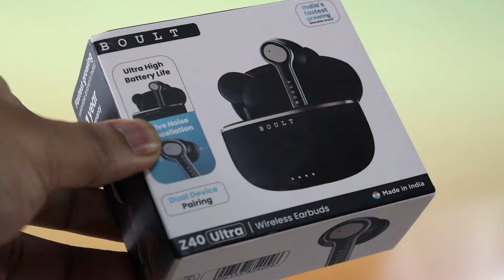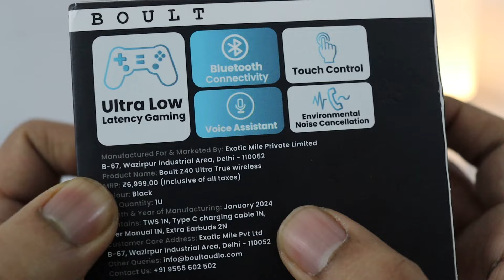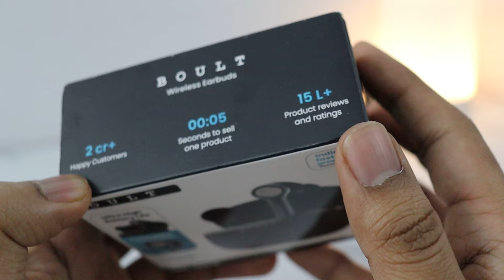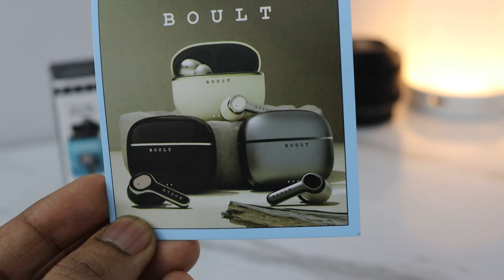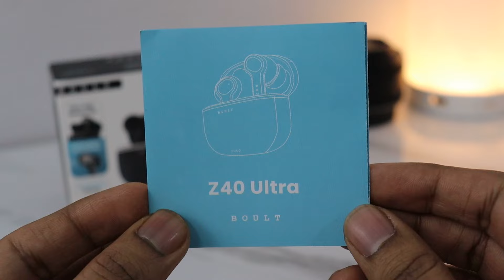Bestselling Boult Z40 Ultra earbuds with ANC,100 Hour Playtime | Under 2K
We had a chance to play around with the newly launched Z40 Ultra TWS from Boult, and saying it "blew our minds", would be an understatement. The featured-packed marvel that are these earbuds, command pure attention. They boast an impressive 32dB of Active Noise Cancellation (ANC), creating a sonic envelope that immerses you in an audio experience undisturbed by any external chaos. With an exceptional 45ms lowest latency, these earbuds bring you swift responsiveness, ideal for gaming scenarios where every millisecond counts. The convenience of dual device connectivity adds a layer of versatility, seamlessly integrating with multiple devices for a fluid tech experience. The longevity of these earbuds is staggering, offering an astounding 100 hours of battery life that defies the limits of endurance, ensuring uninterrupted usage for extended periods. The incorporation of ZEN™ Quad Mic ENC elevates the communication game, providing crystal-clear audio for seamless conversations. Dressed in three sophisticated finishes - Beige, Black, and Metallic - with a premium case, these earbuds not only deliver cutting-edge technology but also flaunt a stylish aesthetic. Don't worry, they come with three EQ modes - so whether you rock out to some jazz, dance music, or even metal, they cater to your diverse playlist, allowing you to tailor your sound experience. Adding to the allure is IPX5 water resistance, so you can sweat out your workout with relief. Sounds like a full package to us!